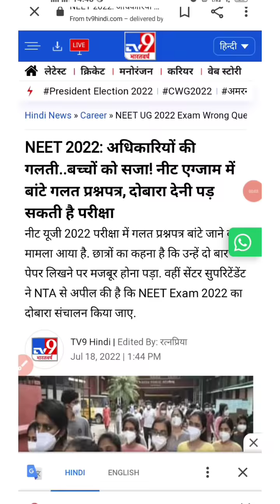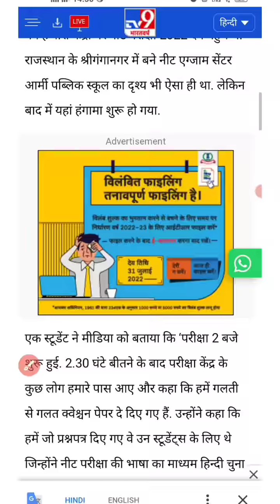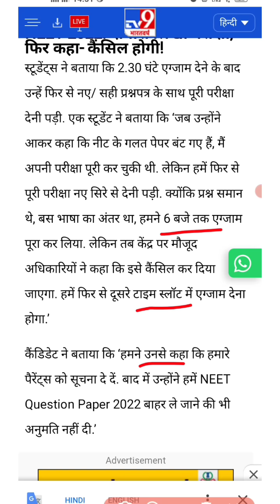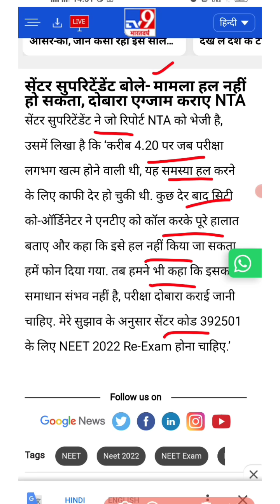NEET 2022 Exam Cancel हो सकता है / Students को बांटे गलत Question Paper अधिकारी बोले दोबारा हीग Exam